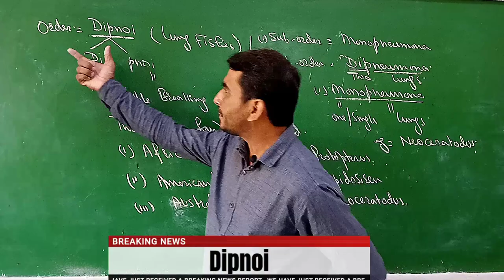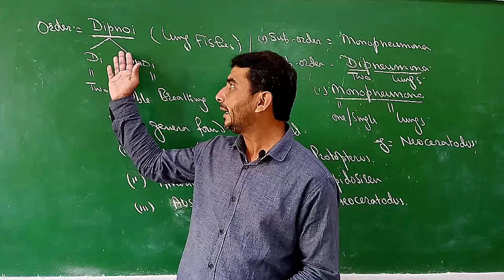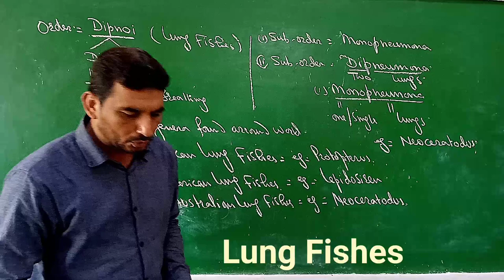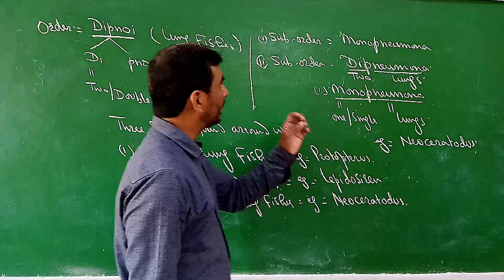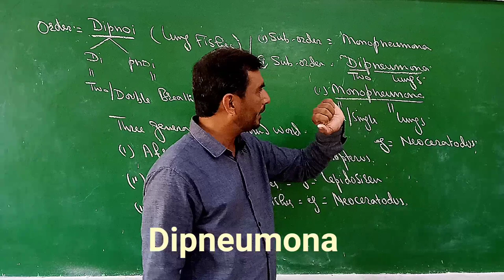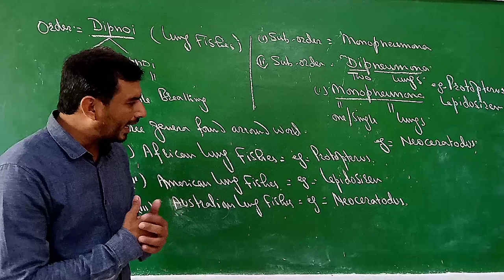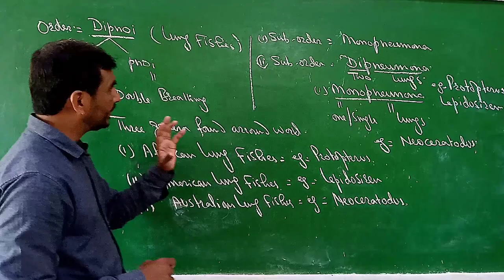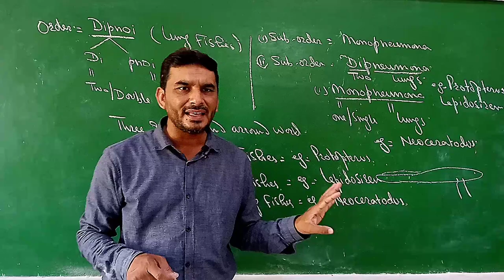Dipnoi#Lung Fishes Lec=39 chap=10 Kingdom Animalia by prof.sagheer Ahmed sindh text Board xi Bio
Hello students in this lecture you learn abut Dipnoi or lung fishes.
Lung Fishes
African Lung Fishes
Australian Lung Fishes
South American Lung Fishes